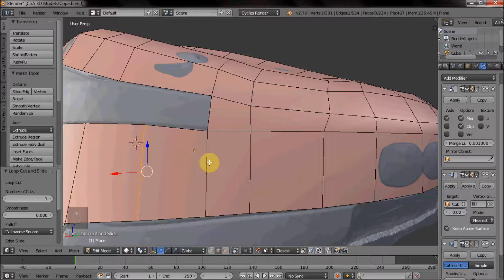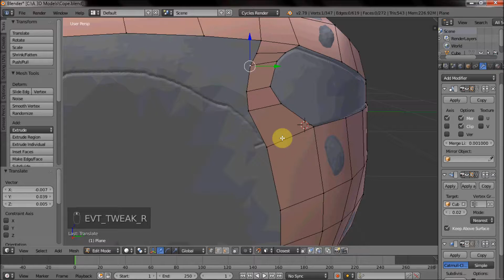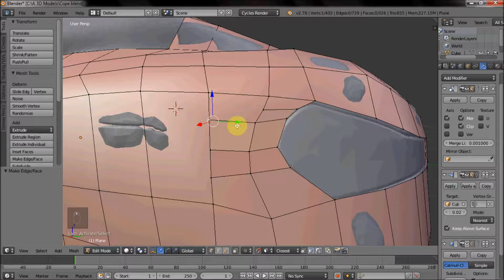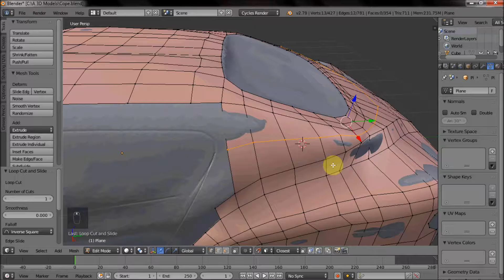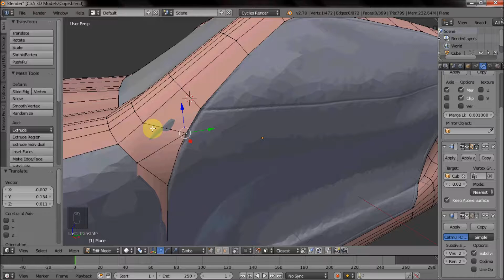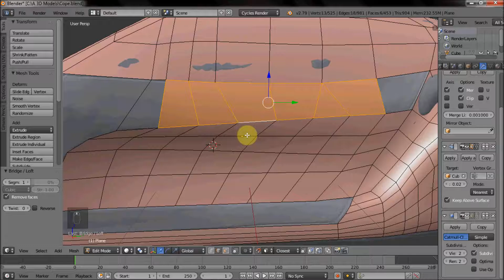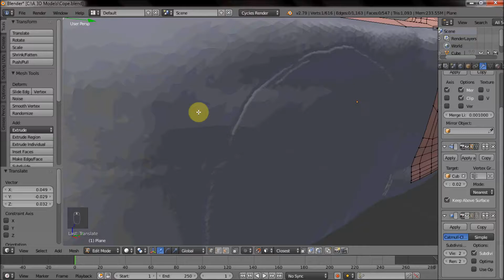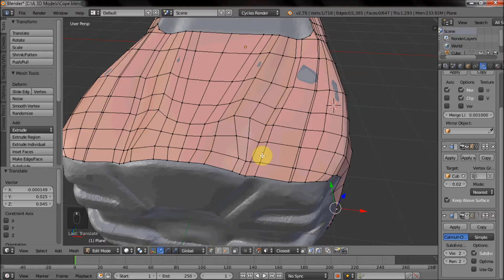Sport Car 10 - Blender Tutorial - Part 4